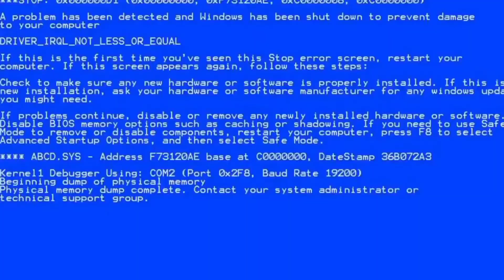Momentos divertidos en un juego similar a Desastres Naturales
Momentos Divertidos
Roblox: paquita8rfuifhu
El nombre del juego es: Sobrevive a los desastres naturales